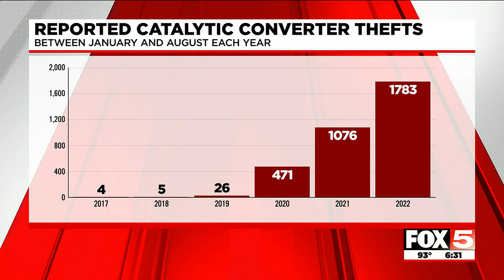Catalytic converter theft numbers continue to skyrocket in Las Vegas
New figures from Las Vegas police show catalytic converter thefts continue to skyrocket in Las Vegas.